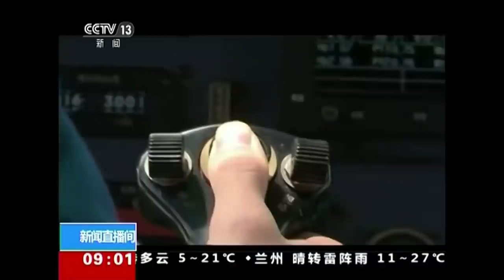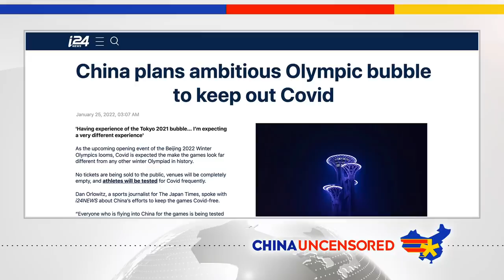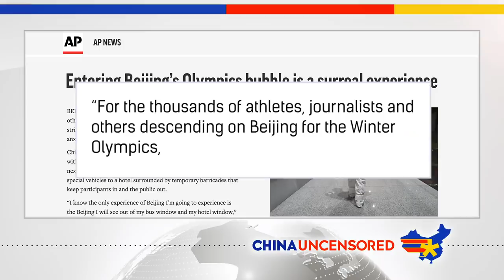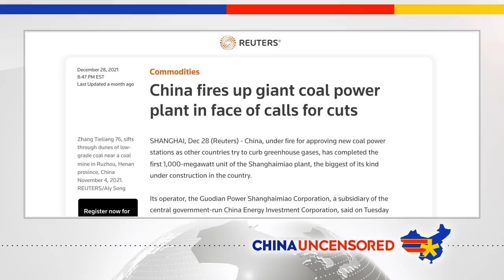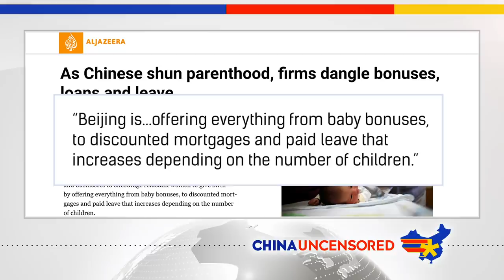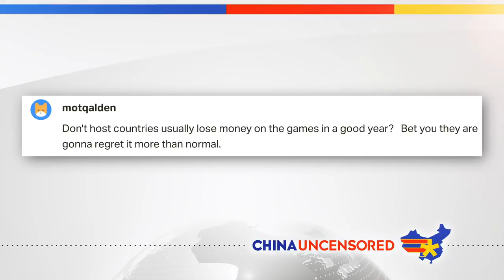US and China Race for Secret Stealth Tech | F-35 Wreckage at Bottom of South China Sea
The US and China are racing to recover the wreckage of an F-35 stealth fighter jet in the South China Sea. The fifth-generation fighter jet is one of the most prized possessions in the US Air Force arsenal, and the US wants to make sure China doesn't get the same technology. An Australian tennis organization banned "where is Peng Shuai?" t-shirts. The backlash was fierce. And China is weaponizing climate change—as it builds new coal plants, it tells the world it is committed to combating carbon emissions.